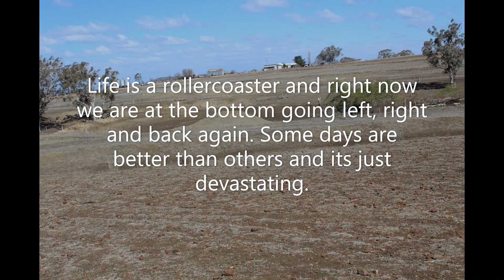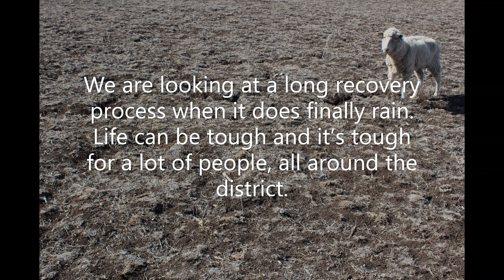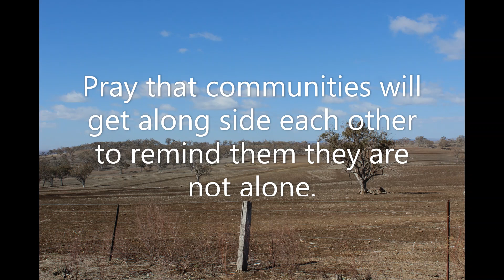Drought Story from a Farmers Wife - Helen Brown Interview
Helen Brown, a farmers wife shares the tragedy and pain associated with the drought. Not only the pain but the hope that friendship and a friendly visit from another person can bring to someone who is on the edge of the precipice. Helen Brown is a published author.
Join with the Canberra Declaration team to Bless the Bush. As of this writing the Canberra Declaration Community have raised over $40,000 for the farmers relief charity called Westerns Air care Ministries; See their wonderful work at this video
Romans 12:10 - 15 says: "Be kindly affectionate to one another with brotherly love, in honor giving preference to one another; not lagging in diligence, fervent in spirit, serving the Lord; rejoicing in hope, patient in tribulation, continuing steadfastly in prayer; distributing to the needs of the saints, given to hospitality... Rejoice with those who rejoice, and weep with those who weep. Be of the same mind toward one another... but associate with the humble."
Hebrews 4:  14-16 points out how Jesus himself understands our troubles: "Therefore, since we have a great high priest who has ascended into heaven, f Jesus the Son of God, let us hold firmly to the faith we profess. For we do not have a high priest who is unable to empathize with our weaknesses, but we have one who has been tempted in every way, just as we are—yet he did not sin. Let us then approach God’s throne of grace with confidence, so that we may receive mercy and find grace to help us in our time of need"